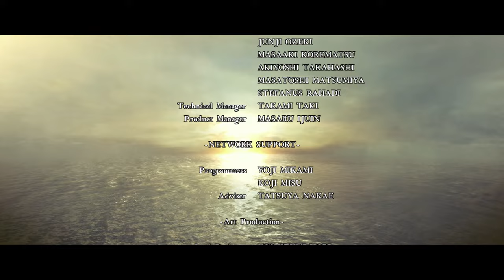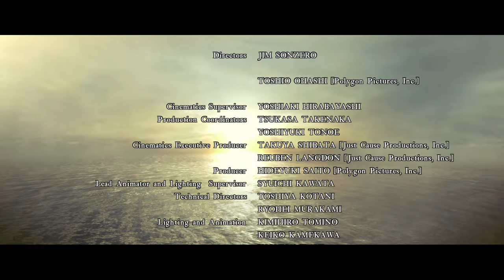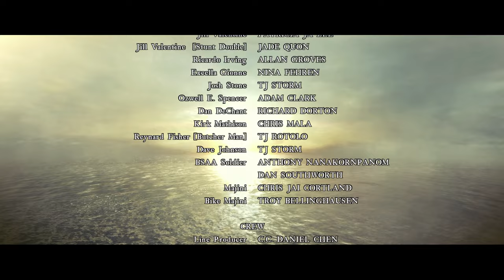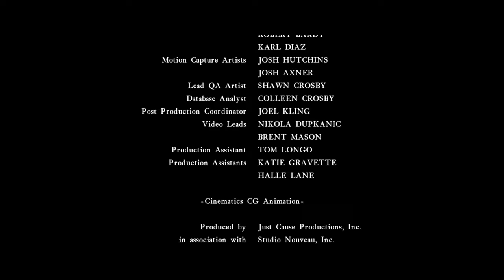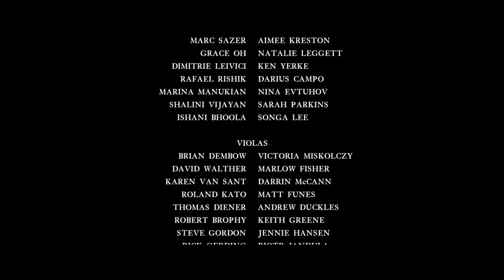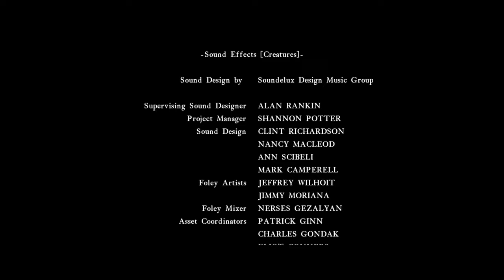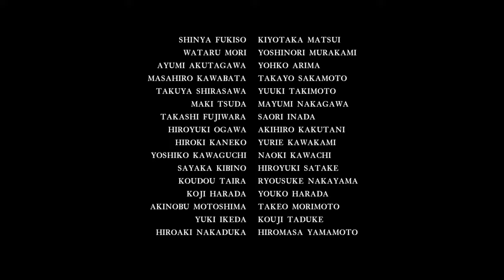Resident Evil 5 Gold | PC | Full Game #1 of 2 [Co-op, 4K 60ᶠᵖˢ]